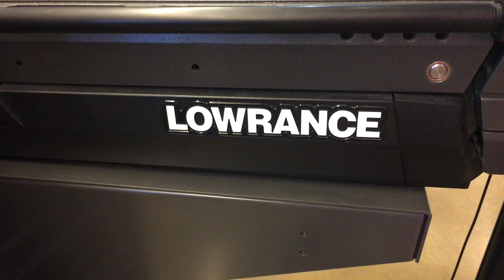Lowrance Ghost - Freshwater Trolling Motor, Ultra Quiet, Bow Mount for Fresh Water Use Only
SILENT OPERATION: Move in close with Ghost's ultra-quiet brushless motor - fish will never hear you coming

RELIABLE: After 4 years and 10,000 testing hours, we have delivered one of the quietest, most reliable, and most powerful trolling motors on the market

PLUG-AND-PLAY LOWRANCE SONAR: Ghost includes an HDI nosecone transducer, giving you Lowrance CHIRP sonar and DownScan Imaging out of the box; Upgrade options include Active Imaging 3-in-1 nosecone with Lowrance CHIRP, SideScan and DownScan Imaging

CONFIGURABLE PEDAL: Set preferences via shortcut buttons and a Flip Switch. Pedal Features: battery-level, Anchor/Heading mode, and quick access keys. Program shortcut keys to drop a waypoint or operate your Power-Pole shallow-water anchor

INTERFERENCE FREE: Ghost’s brushless motor not only runs quieter than common brushed motors, but emits zero electromagnetic interference, ensuring the clearest, interference-free sonar views on your fish finder display